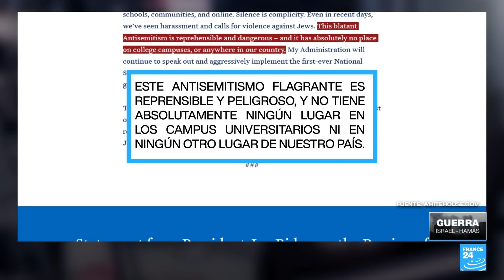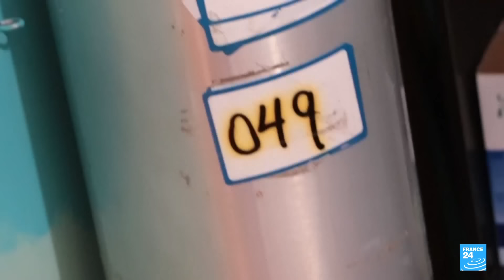Noticias del 2024/04/23 09h30 • FRANCE 24 Español